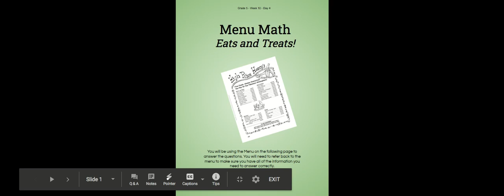Menu Math Dividing Decimals Wk 10 D4 - Google Slides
Menu Math Division